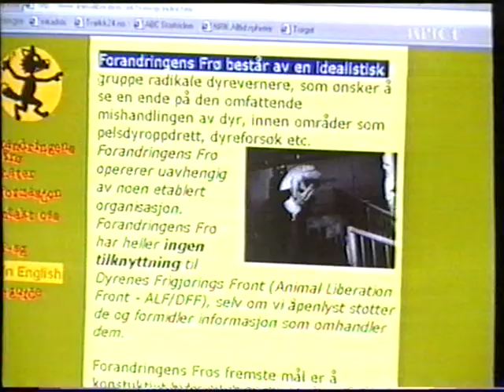Tragisk «frigjøring» av 1600 mink fra pelsfarm på Nordkisa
Mine opptak er de som ikke er intervju eller innvendig opptak. NRK kom seinere op dagen etter at jeg var ferdig.